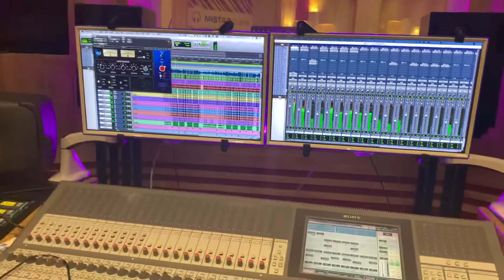fodera emperor 5 deluxe studio recording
fodera emperor deluxe 5
aguilar db 924